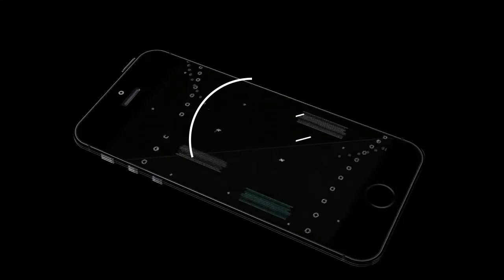COMO DIBUJAR CHIKORITA/POKÉMON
Aprende a dibujar Chikorita

كيف ترسم
رسم تعليمي
Как нарисовать
рисунок учебника
Як малювати
малюнок підручника
Ինչպես նկարել
Necə cəlb etmək
Nola marraztu
কিভাবে আকে
як намаляваць
Kako nacrtati
Как да рисувам
Com dibuixar
Қалай аударғым
Sa unsa nga paagi aron sa pagkalos
Kodi kudzatunga
如何绘制
如何繪製
අඳින්න කියලා
Kako crtati
Hvordan tegner man
Ako kresliť
Kako pripraviti
Kiel desegni
Kuidas joonistada
Hoe te tekenjen
Como deseñar
როგორ დავხატო
איך לצייר
Hogyan rajzolj
Otú isere
Cara menggambar
Talking
ಹೇಗೆ ಸೆಳೆಯಲು
របៀប​នៃ​ការ​គូរ
ວິທີການວາດ
Quam ad hauriendam aquam
Kā izdarīt
Kaip piešti
Wéi gekropt
Како да се подготви
എങ്ങനെ വരയ്ക്കാൻ
Kif tiġbed
Me pēhea te ki te utu
कसा काढावा
Хэрхэн зурах
कसरी आकर्षित गर्न
Hvordan tegne
څنګه رسم
چطوری طراحی کنیم
Jak rysować
ਕਿਸ ਖਿੱਚਣ ਲਈ
Кантип тартат
Како цртати
How to atamela
How kuzochera
Kumaha ngagambar
Paano Gumuhit
எப்படி வரைவது
Jak kreslit
ఎలా గీయాలి
Nasıl çizilir
متوجہ کرنے کے لئے کس طرح
Qanday chizish
Làm thế nào để vẽ
Indlela ukuzoba
ווי צו ציען
Indlela ukudweba